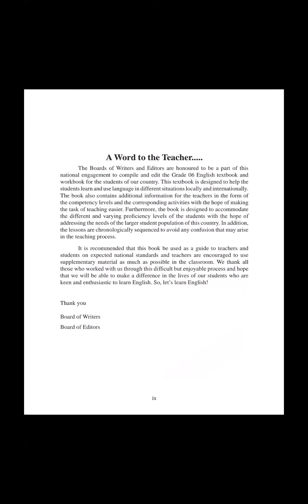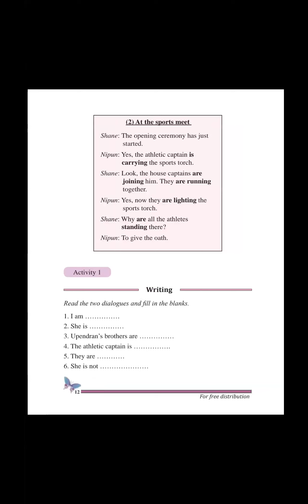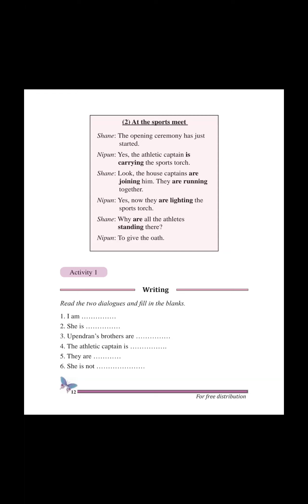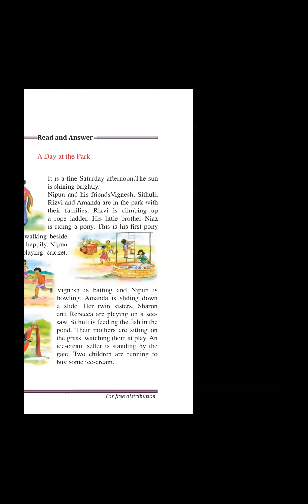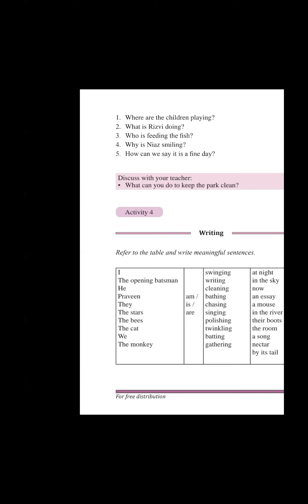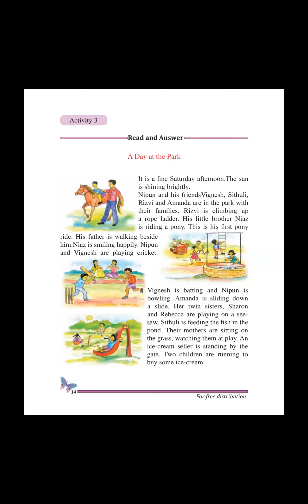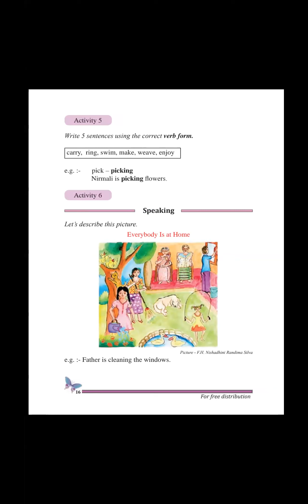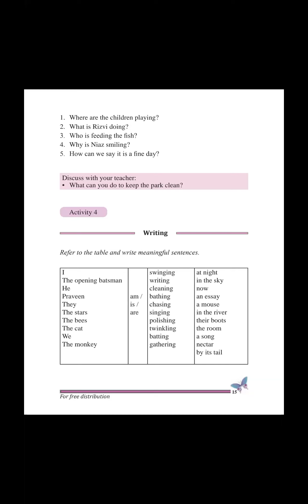English Grade 06 2nd Term class 01 28JUL23